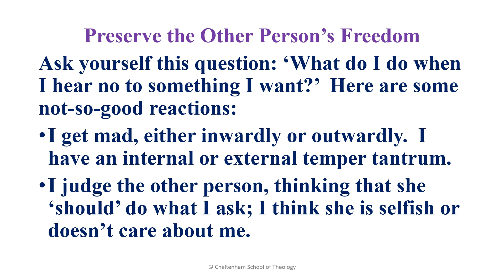Marriage counselling II